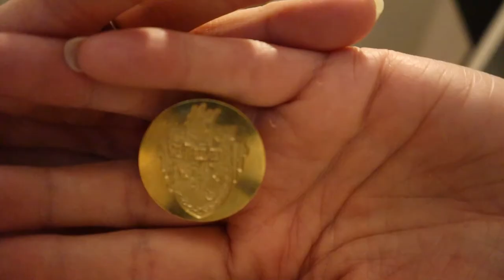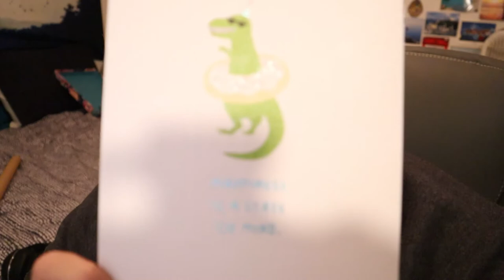Wrapping A Present & Chilling | December 9, 2019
I have a very chill day in which it takes me most of the day to get ready for a dinner I went to. Well done me.

Equipment:
Camera: Canon EOS M50
Mic: Rode Wireless Go
Tripod: Manfrotto MTPIXI-B PIXI Mini Tripod
Editing Software: Filmora